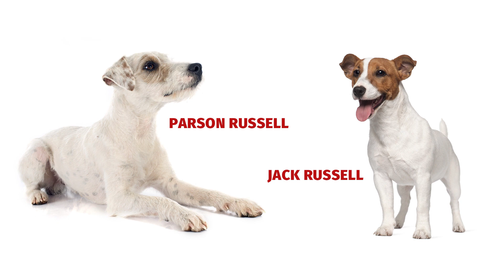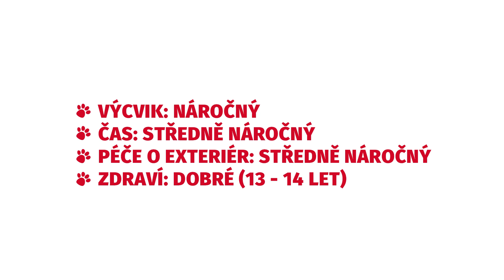Parson russell terrier - Atlas plemen - Tlapka TV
Parson Russell teriér je odvážný, činorodý a neúnavný pes se silným loveckým pudem. Mrkněte se na video a pak třeba přímo do atlasu plemen